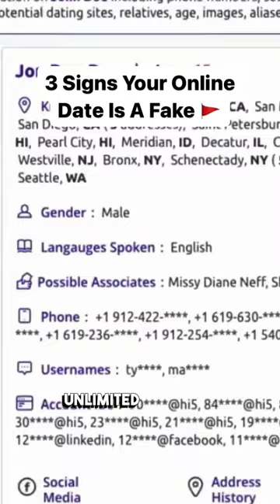3 Signs Your Online Date Is A Fake 🚩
If they're checking off too many boxes, it might be time to swipe left. Share these warning signs with your fellow daters! 💔📣
Not sure you're talking to the real person online? utm_source=youtube&utm_medium=short&utm_campaign=3signsonlinedateisfake&utm_id=09_05_2023
🚨 Follow Us For Latest Content! 🚨